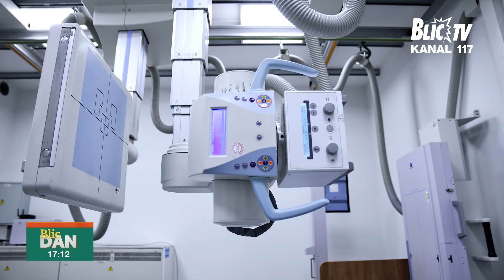"RAK DOJKJE JE IZLEČIV u preko do 90 odsto slučajeva": Međunarodni mesec BORBE PROTIV RAKA DOJKE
Emisija: Blic dan
Termin emitovanja: Radnim danima, 15:30
Voditelji: Danijela Dimitrovska i Ljubomir Bulajić
Tema: Oktobar-međunarodni mesec borbe protiv raka dojke
Gosti: Marija Andrijić, psihoonkolog i Vesna Bondžić, ženski centar "Milica"